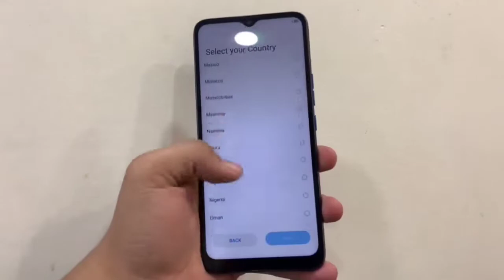Tecno Pop 5 LtE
unboxing tecno pop 5 lte🥺

enjoy your time and have fun